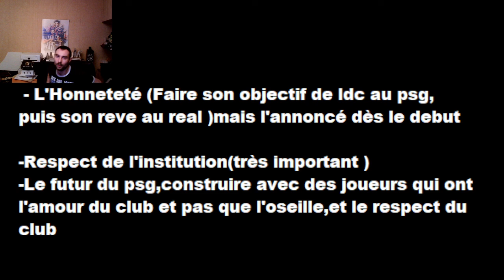DOSSIER MBAPPE|MON AVIS SUR LE FEUILLETON